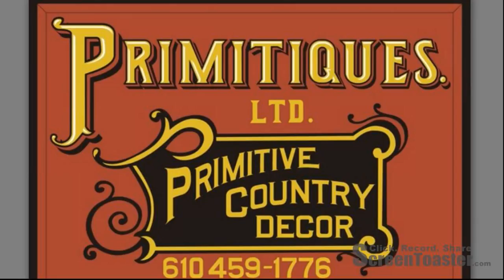Gorgeous Milk Painted Primitive Country Furniture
From BIG to small, we have it all.